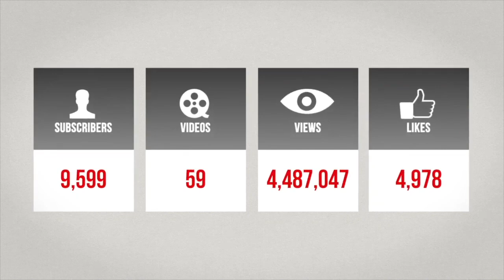IUIC | 15 Minutes with the Captains | THINGS PLEASING TO GOD